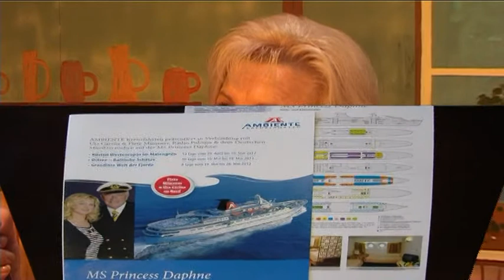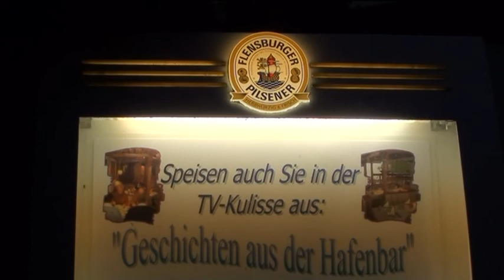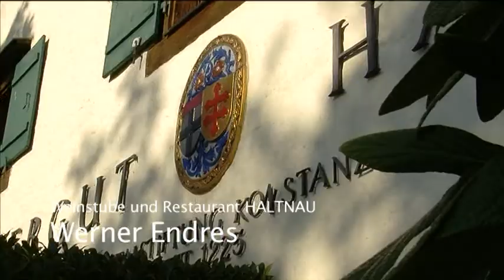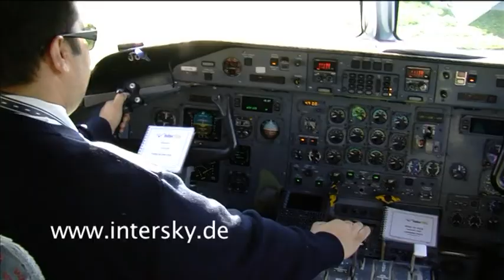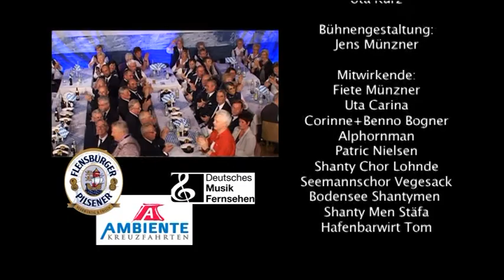Hafenbar mit Fiete Münzner und Uta Carina - Folge 28 - Oktoberfest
Fiete Münzner und Uta Carina präsentieren regelmäßig die Fernsehshow "Geschichten aus der Hafenbar". Seit vielen Jahren sind sie mit der erfolgreichen Show in Deutschland und auf Hoher See unterwegs. Sie können dabei sein, wenn Fiete und Uta die nächste Fernsehaufzeichnung mit vielen Stars aus Schlager und Volksmusik produzieren.